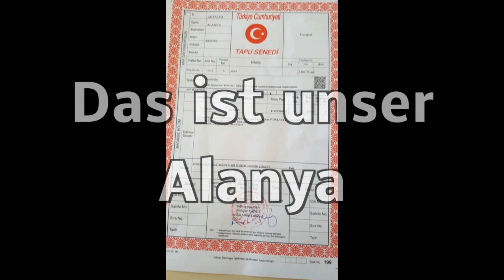Alanya - LANGT ZUUUU!!! 3 Zimmer zu verkaufen nur 38.000€ auch als Investition Objekt!!! RUF MICH AN